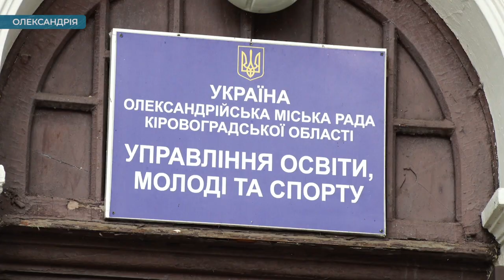Міська рада Олександрії ліквідовує дитячий садок у Пантаївці — мешканці проти | телеканал Вітер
За збереження єдиного садочка, який залишився у Пантаївці Олександрійського району, на пікет зібралися тамтешні жителі. Із написами «Наші діти мають право на дошкільну освіту» і «Дайте садочку працювати» близько двох десятків людей вимагали не звільняти вихователів та не закривати заклад. Садочок відкрили 51 рік тому. Селищний голова Пантаївки Ігор Бульба зазначає, всі дії з ліквідації закладів освіти на території селища є незаконні. Рішення міської ради Олександрії оскаржили в суді.